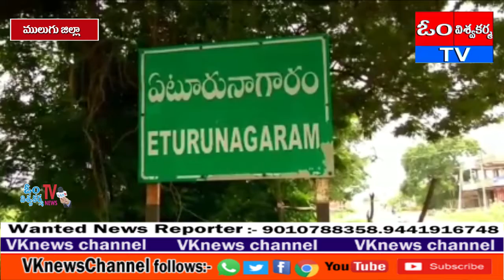వార్త విలేకరి గంపల శివ కుమార్ పై దాడి జరిగినందుకు నిరసనగా రాస్తా రోకో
వార్త విలేకరి గంపల శివ కుమార్ పై దాడి జరిగినందుకు నిరసనగా  ఎస్ ఐ  శ్రీ కాంత రెడ్డి గారికి మెమో రాండమ్